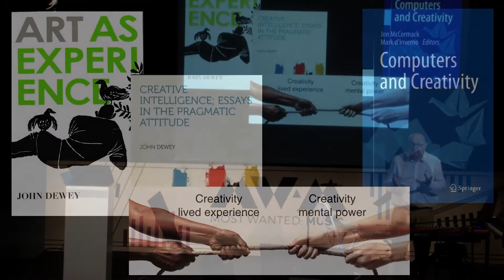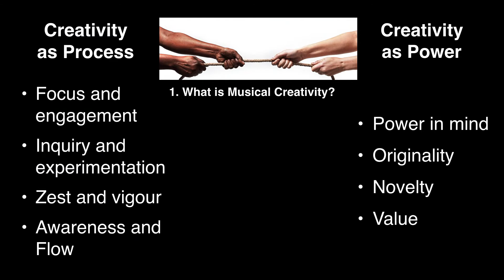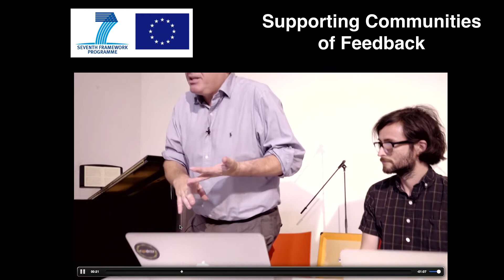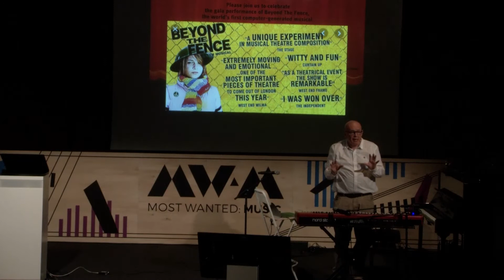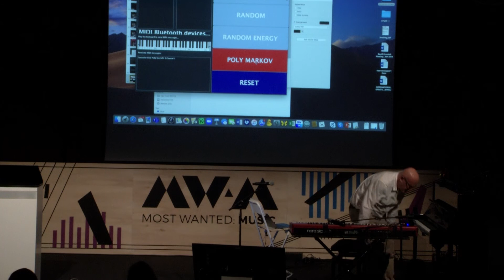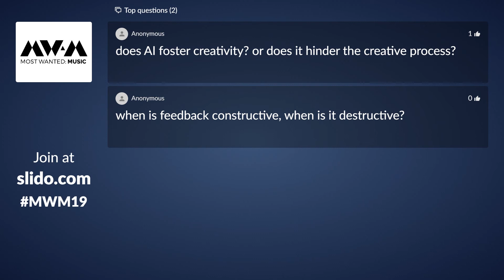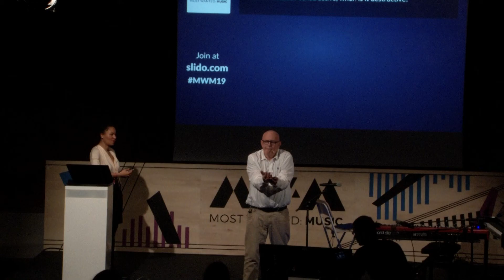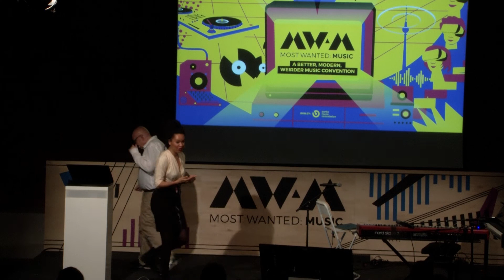Most Wanted: Music 2019 | AI's Role in the Future of Music Creativity – Mark d’Inverno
Mark d’Inverno, Professor of Computer Science at Goldsmiths, University of London will argue that designing Music AI systems to be "autonomously creative" is not the right approach, and instead, we should be thinking of AI as something that supports, enhances and stimulates human creativity. Mark, who is also a jazz pianist, draws on history, psychology, education and philosophy to understand what we mean when we talk about creativity - and explores how our understanding of  "creativity" has profound ramifications on how we envisage AI's role in society - and in music. He'll also use new AI music systems to demonstrate how the creative experience of human musicians and audiences should be the starting point when designing Music AI.

About Most Wanted: Music 2020

Most Wanted: Music 2020 – The Hybrid Music Conference – aims to start building the music and creative industries of tomorrow, where collaboration is not merely about working together but creating new with modern goals and rallying around a new ethos.

We do this in an unprecedented, hybrid way. Across analog talks and digital attendance, offline workshops and online participation, real performances, and virtual parties, attendees will forge vital and unexpected connections with the world’s music technology innovators and the Berlin music scene - onsite and online.

The conference will take place from 3rd - 5th Nov 2020 in Berlin and will be broadcast on several virtual channels. The international music industry will be brought together in interactive talks, digital and analogue workshops, interviews with artists and experts from all over the world, experimental networking formats, live performances, and a virtual after-show party. Save the date!